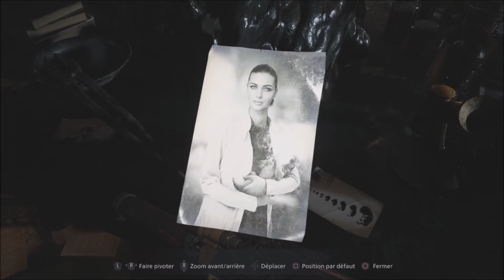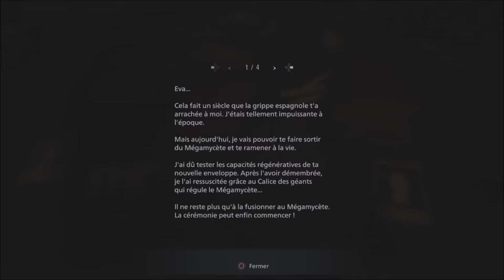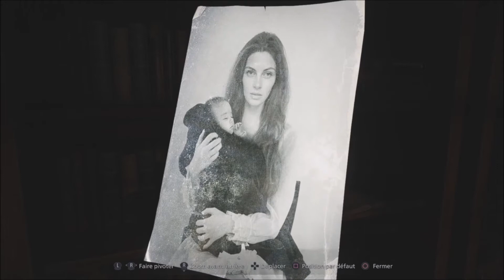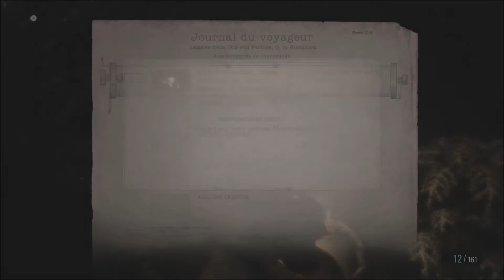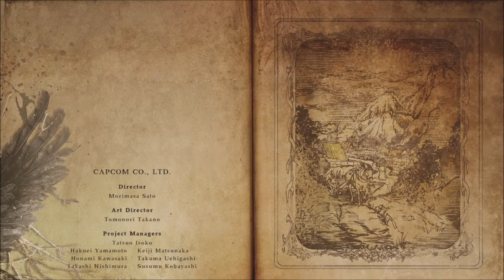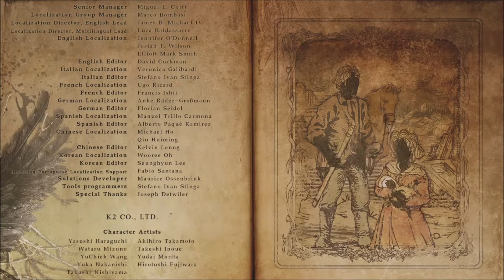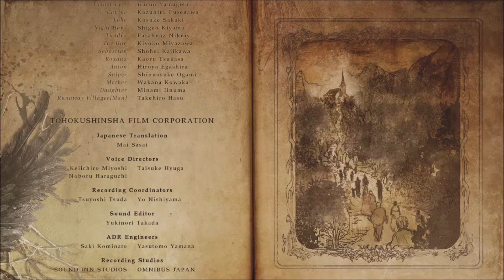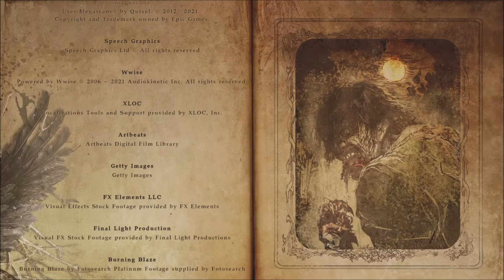LA FIN D'ETHAN WINTERS - RESIDENT EVIL 8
► Resident Evil 8 #10 et Fin

► Vidéo commenté.

► Règles de l'espace commentaire :

- Être respectueux.
- Pas de spam ou Pub.